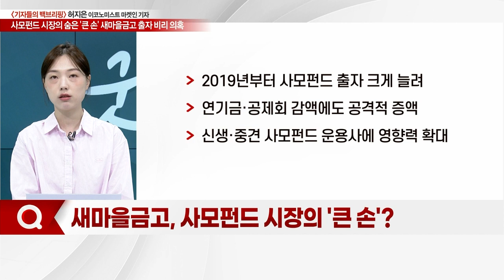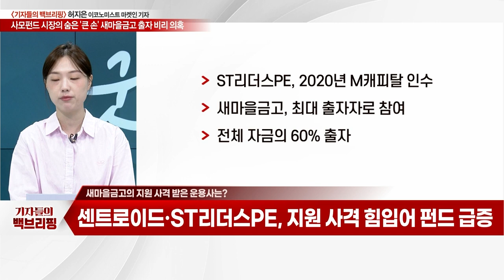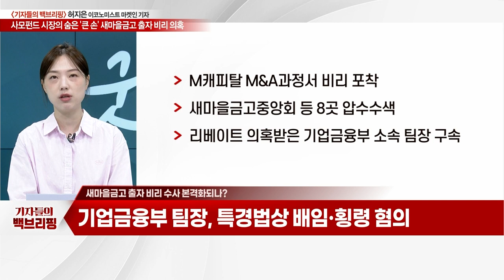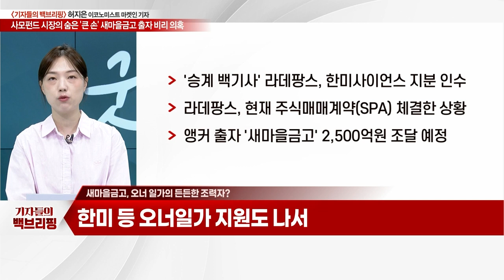사모펀드 시장의 숨은 '큰 손'... 새마을금고 출자 비리 의혹_기자들의 백브리핑 (20230608)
Q. 창립 61주년 맞은 '새마을금고'… 주력 사업은?
Q. 새마을금고, 사모펀드 시장의 '큰 손'?
Q. 새마을금고의 지원 사격 받은 운용사는?
Q. 새마을금고, 중소·중견 사모펀드 '대부'?
Q. 새마을금고 출자 비리 수사 본격화되나?
Q. 새마을금고 '리베이트 의혹' 사내 팀장 구속?
Q. PEF 시장 전체로 번지나 '촉각'… 여파는?
Q. 새마을금고, 오너 일가의 든든한 조력자?